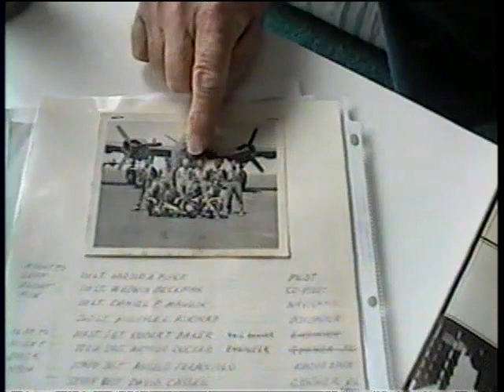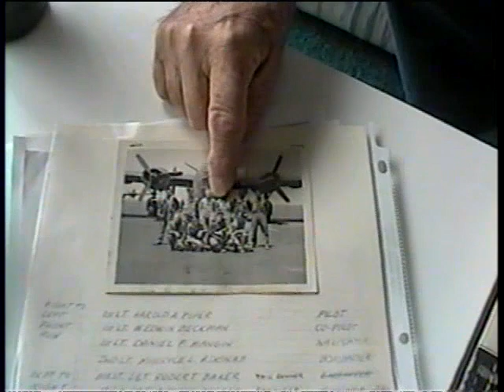Daniel F. Mangin Collection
Veterans History Project Service Summary:
War or Conflict: World War, 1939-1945
Branch of Service: Army Air Forces/Corps
Unit of Service: 448th Bomb Group, 712th Squadron
Location of Service: United States; England
Highest Rank: First Lieutenant

Title
Names
Mangin, Daniel F.
Mangin, Julianne
Home State
Pennsylvania
Headings
-  Mangin, Daniel F.
-  World War, 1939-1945 -- Personal Narratives
-  United States. Army Air Forces/Corps.
Repository
Veterans History Project, American Folklife Center, Library of Congress
Gender
Male
Status
veteran
Service History
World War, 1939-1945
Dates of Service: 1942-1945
Entrance into Service: Enlisted
Military Status: veteran
Service History Note: The veteran enlisted on 9/15/1942 and began active duty on 1/28/1943.
Materials
Manuscript: Transcript [1 item] -- Typewritten document (collected unknown)
Computer File: Other Computer File [1 item] -- Multiple types of electronic files (collected 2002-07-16)
Manuscript: Military papers (orders, personnel/201 files, etc) [2 items] -- (collected unknown)
Photograph: Copy photographic print [4 items] -- (collected unknown)
Video: VHS-C [4 items] -- Oral history interview (collected 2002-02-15)
Collection Number
AFC/2001/001/2143
Cite as
Daniel F. Mangin Collection (AFC/2001/001/2143), Veterans History Project, American Folklife Center, Library of Congress